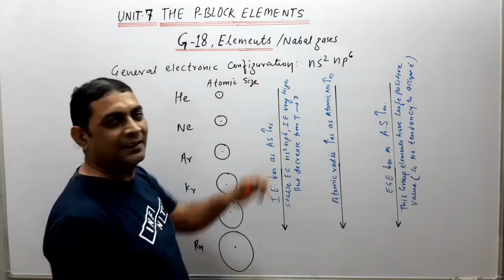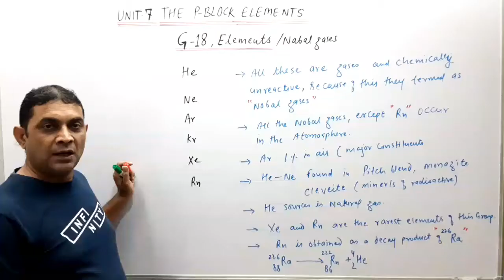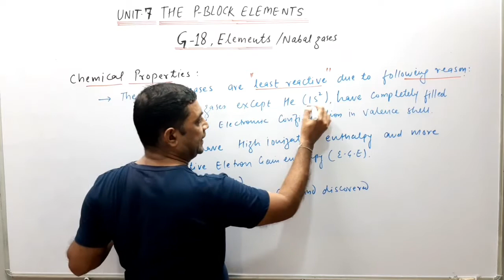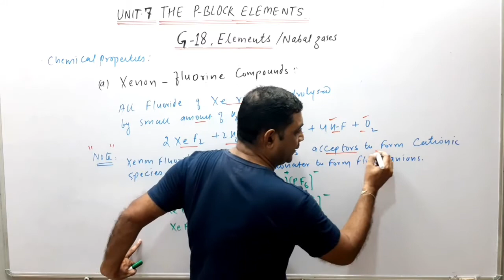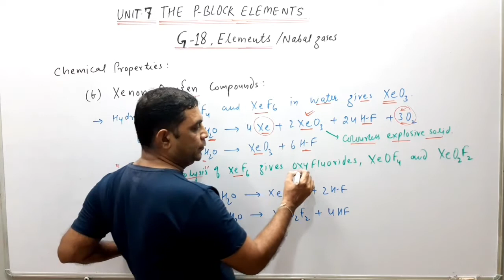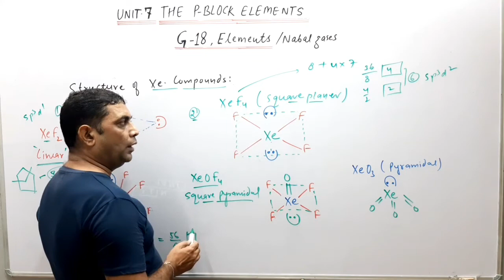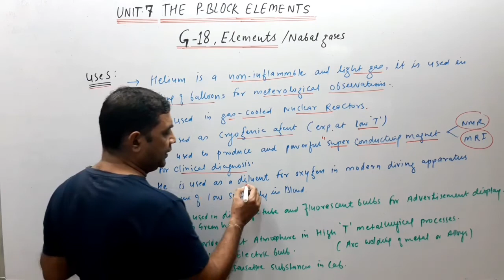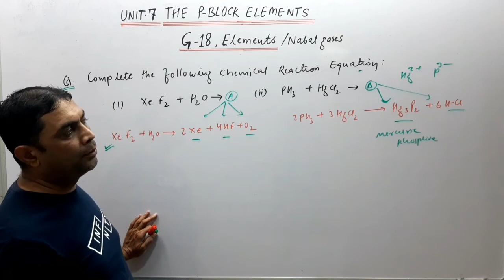Class 12th Chemistry Unit:- P-Block Elements II G-18 II LECTURE #9 II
Welcome back students to CHEMISTRY SHIKSHA online class.
CLASS 12TH
UNIT - P-Block Elements- LECTURE #9